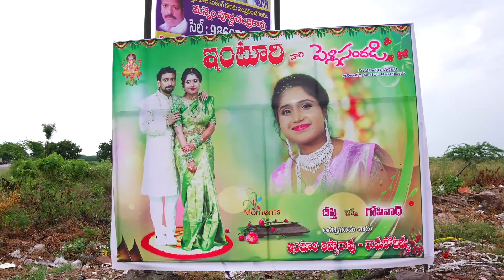Wedding Promo of Deepthi & Gopinadh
Latest wedding promo, New wedding tease 2024